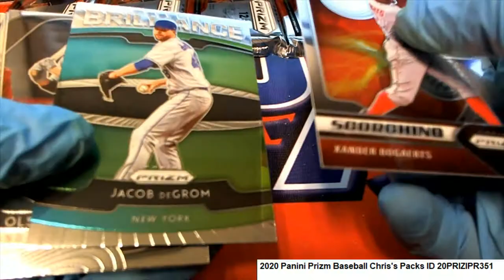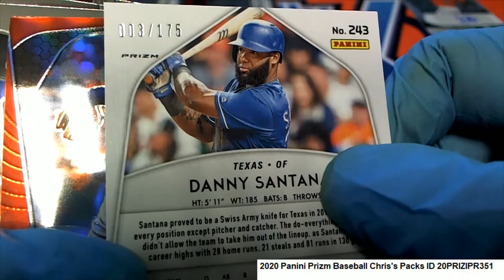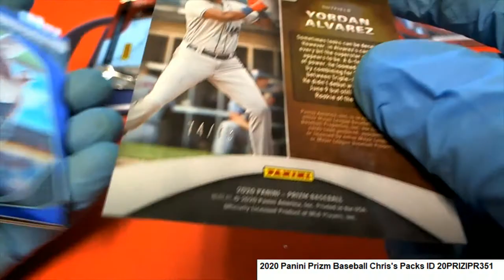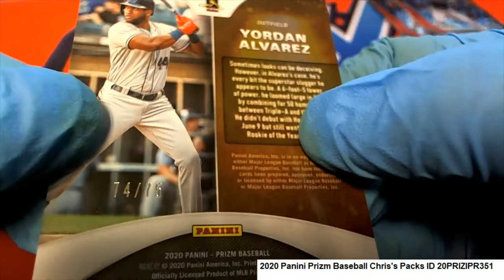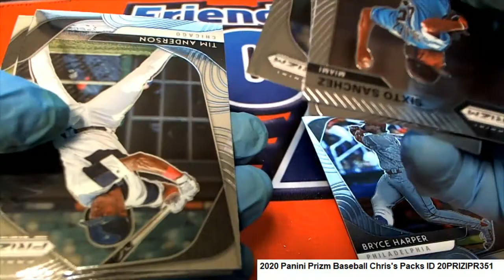2020 Panini Prizm Baseball Chris's Pack Rips ID 20PRIZIPR351